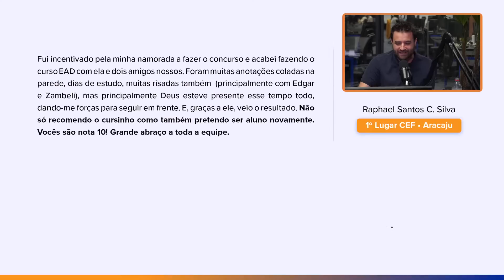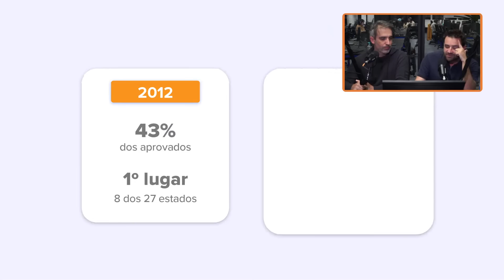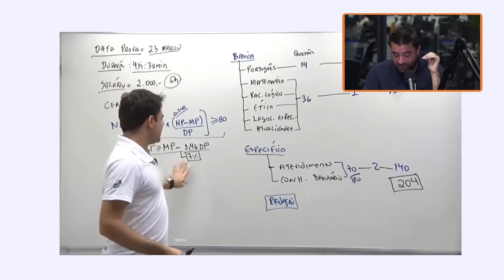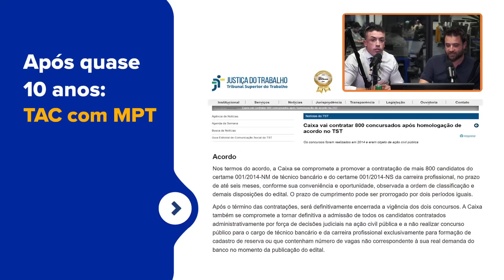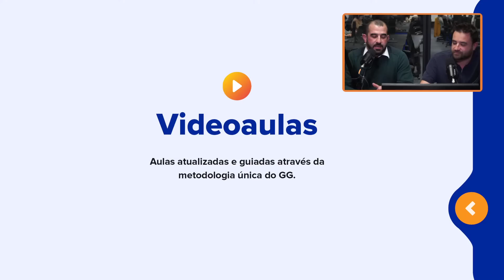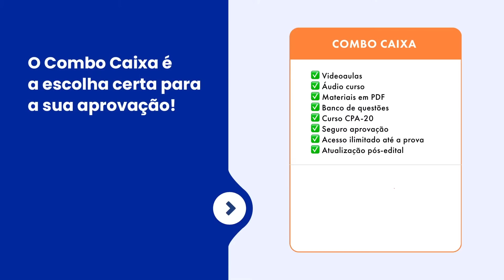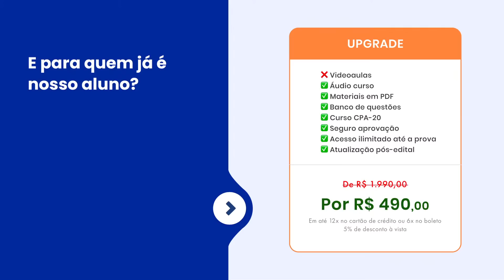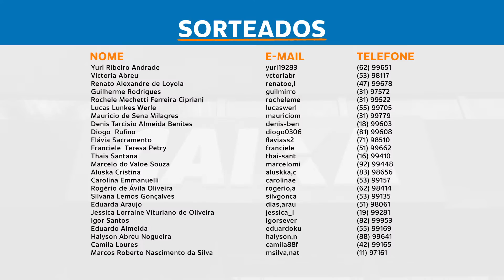Edital do Concurso da Caixa em 2023? Saiba tudo com Edgar Abreu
📢 Nesta LIVE o Time GG e o Prof. Edgar Abreu, falaremos sobre o Edital do Concurso da Caixa que está muito próximo de acontecer.

🥳 Prepare-se para boas notícias, pois o concurso está a caminho! O Ministério Público do Trabalho firmou um acordo para possibilitar um novo certame. 🌟📆

Descubra os detalhes exclusivos do acordo e fique por dentro das informações mais importantes que podem definir seu futuro profissional! 🎯📚

Acompanhe-nos nessa LIVE imperdível, pois esse é o momento de transformar seu futuro e conquistar seu lugar na Caixa! Compartilhe com todos os concurseiros que você conhece! !🚀🏆